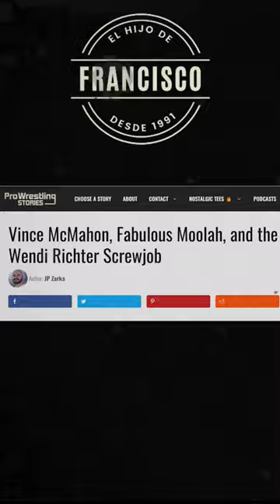Tráiler: Lucha Libre al desnudo | Episodio 14 | Wendi Richter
Hola, soy un vídeo de 1 minuto que te invita a ver el capítulo 14 de Lucha libre al desnudo,

La serie documental que desnuda a la lucha libre,

E14: Antes de traicionar a Bret Hart: WWE TRAICIONÓ a Wendi Richter

Llegó la hora de que un viejo artículo mío en  @Superluchas  pase de las letras al vídeo.

Revive conmigo la infame lucha entre Wendi Richter vs. The Spider en 1985.

🔍Fuente 1: "Sisterhood of the Squared Circle: The History and Rise of Women’s Wrestling", libro de Patric Laprade.
🔍Fuente 2: Vince McMahon, Fabulous Moolah, and the Wendi Richter Screwjob, artículo de JP Zarka para prowrestlingstories
🔍Fuente 3: Entrevista con Mark Nulty en 2005 que está alojada en el podcast AWrestlingHistorian's Podcast Network

Música usada en este vídeo:

  Cyndi Lauper - Girls Want To Have Fun (Drill Remix)

prod. tommmybeats

All beats are free for non profit use, for untagged beats, requests and any other enquiries please use the contact options below.